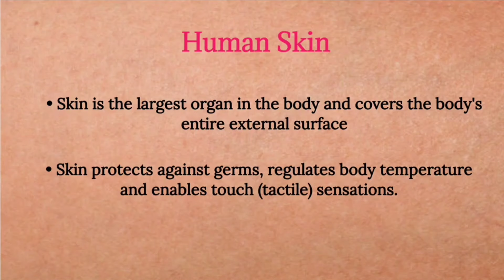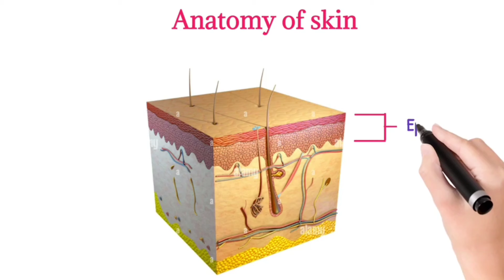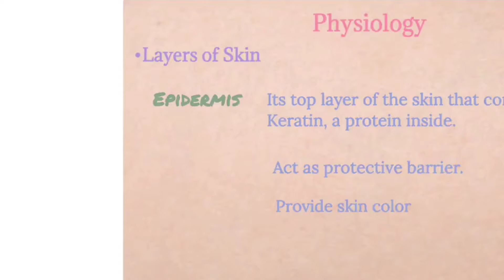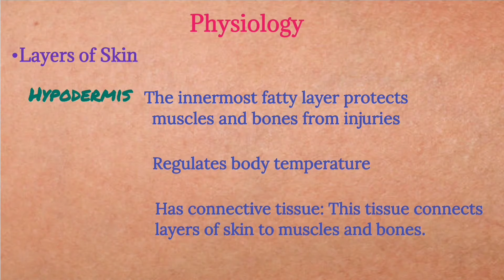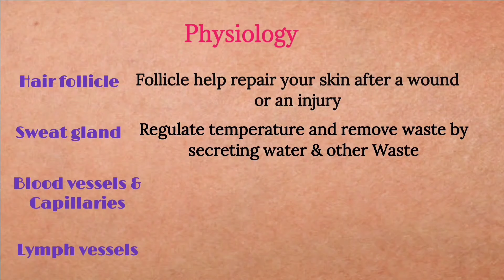Human skin | Anatomy and physiology | Layers of skin ( Epidermis+Dermis+Hypodermis ) | Functions